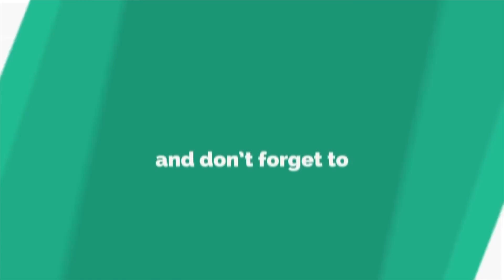AVENGERS: INFINITY WAR - Tom Holland & Benedict Cumberbatch's Funny On Set Moments (Spoiler)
Tom Holland & Benedict Cumberbatch share on set moments along with Tom sharing a funny spoiler from "Avengers: Infinity War".

Avengers: Infinity War (About The Movie) - "The Avengers and their allies must be willing to sacrifice all in an attempt to defeat the powerful Thanos before his blitz of devastation and ruin puts an end to the universe."